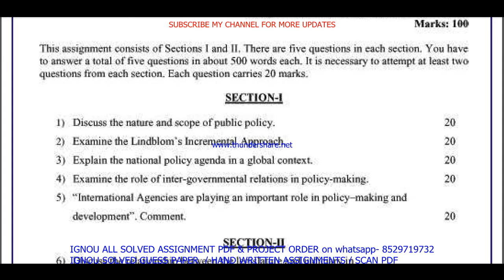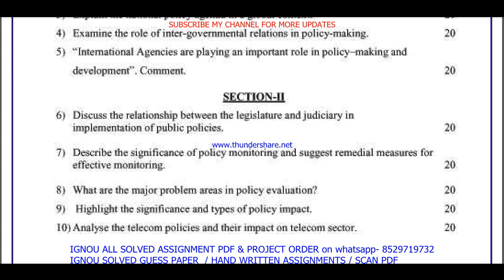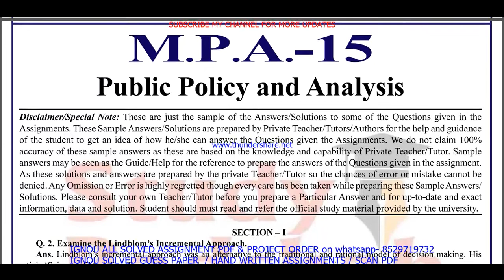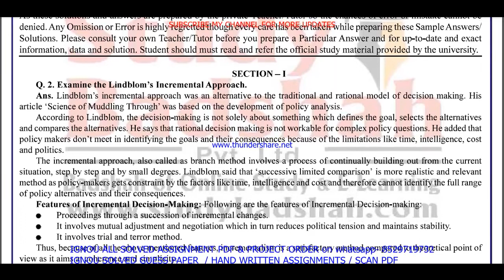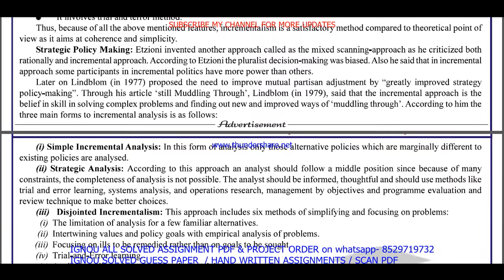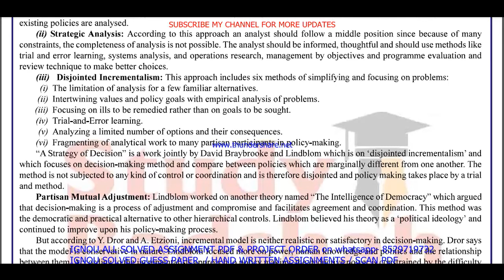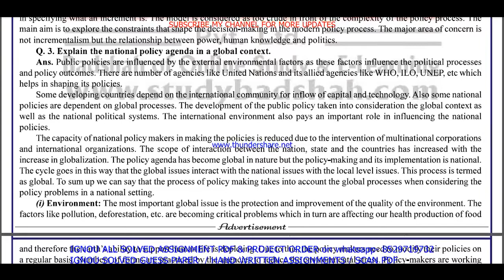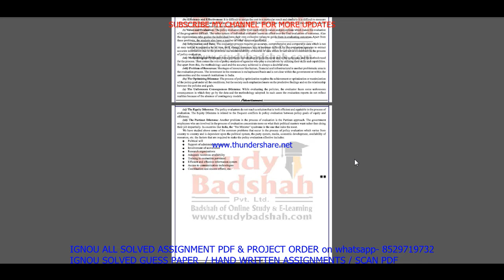mpa 015 solved assignment 2022-23 / mpa 15 solved assignment in english / ignou ma public admin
mpa 015,
mpa015,
mpa 015 solved assignment 2022-23,
mpa 015 assignment 2022-23,
mpa 015 assignment 2022-23 in English,
mpa 015 assignment 2023,
mpa 015 assignment 2023 in English,

ignou ma public admin solved assignment 2022-23,

ignou ma public admin solved assignment in English,

mpa 015 ignou assignment,
ignou mpa 015 solved assignment,

mpa 015 solved  assignment pdf download,
mpa 15 solved assignment,
mpa 15,
mpa15,
mpa 15 solved assignment 2022-23,
mpa 15 assignment 2022-23,
mpa 15 assignment 2022-23 in English,
mpa 15 solved assignment in English,
mpa 15 solved  assignment pdf download,
mpa 15 solved assignment 2022-23 in English,
ignou mpa 15,
mpa 15 solved assignment 2023,
mpa 15 assignment 2023,
mpa 15 assignment 2023 in English,
mpa 15 ignou assignment,
ignou mpa 15 solved assignment,
ignou solved assignment 2022-23,
ignou mpa 015,

ignou ma public admin assignment 2022-23,
ma public admin assignment 2022-23 in English,
ma public admin solved  assignment pdf download,
ignou ma public admin solved assignment 2022-23 in English,

ignou,

mpa 015 solved assignment 2023 in English,
mpa 015 handwritten assignment pdf 2022-23,
mpa 015 ignou assignment with answer,
mpa 015 assignment 2022-23 solved,

ignou mpa 15 solved assignment 2023-24 in English,
mpa 15 solved assignment 2024 in English,